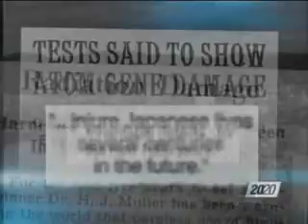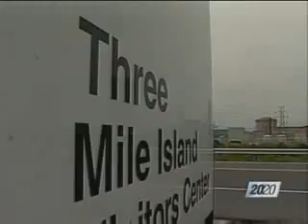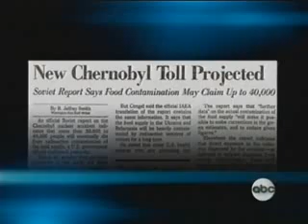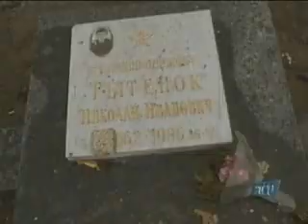Myth: Nuclear Energy is Dangerous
104 Nuclear Reactors operate safely in the United States without a single loss of life. Contrary to belief, only 56 people have died from the Chernobyl accident and no one from Three Mile Island.

Going Nuclear - A Green Makes the Case (Patrick Moore, Ph.D. - Greenpeace Co-Founder)

Love Uranium (Peter Huber, Ph.D. Mechanical Engineering, MIT)

Former 'No Nukes' Protester: Stop Worrying and Love Nuclear Power (Wired)

Let's Have Some Love for Nuclear Power (The Wall Street Journal)

Chernobyl Incident Had Fewer Long-Term Health Impacts Than Expected (Natural Environment Research Council)

Danger from radiation is exaggerated, say scientists (The Times, UK)

The Truth About Chernobyl Is Told (Zbigniew Jaworowski, Central Laboratory for Radilogical Protection)

UN Report says 56 killed so far due to Chernobyl nuclear accident (CBC News)

No Apparent Increase In Cancer Deaths Among Three Mile Island Residents, Report University Of Pittsburgh Researchers (University Of Pittsburgh Medical Center)

No Significant Rise In Cancer Deaths In 3-Mile Island Residents Over 20 Years, According To Study (University Of Pittsburgh Medical Center)

Uranium resources sufficient to meet projected nuclear energy requirements long into the future (Nuclear Energy Administration)

World has 200 Years of Uranium Reserves - Germany (Reuters)

Recycling Nuclear Fuel: The French Do It, Why Cant Oui? (FOX News)